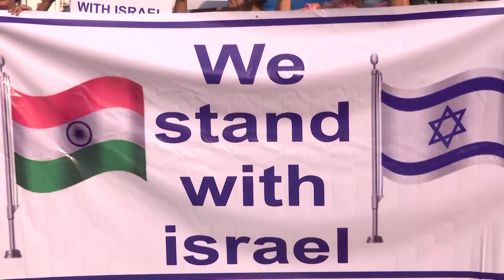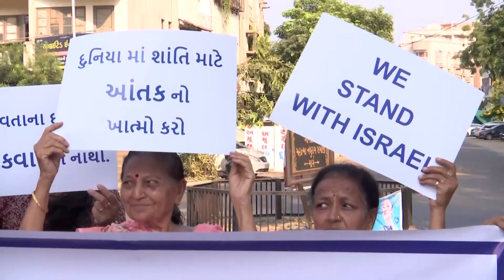Ahmedabad : People protest and support Israel & appeal for peace | TV9News